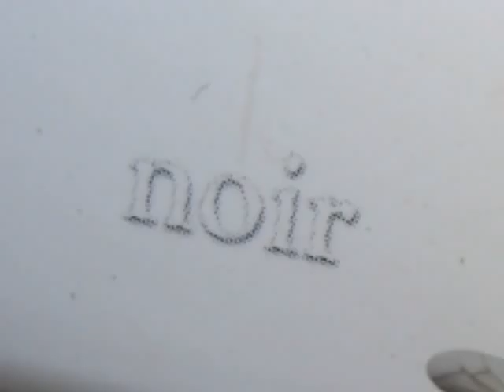Rostrum camera test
Simple rostrum camera effect.
Made with Blender.
Photo is mine.